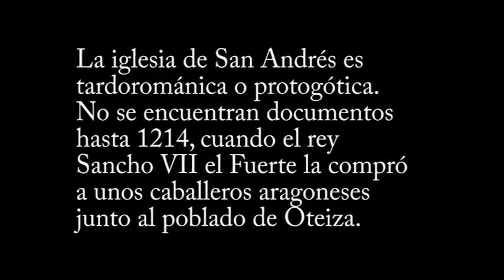AÑEZCAR SAN ANDRÉS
Vemos en este vídeo la iglesia de San Andrés en Añezcar, es un románico tardío o protogótico